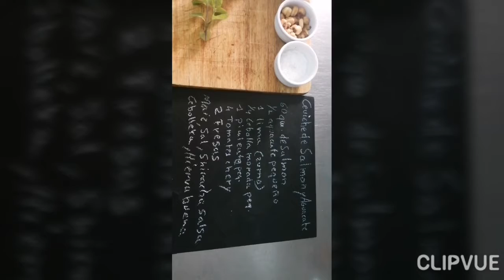ceviche de salmon y aguacate